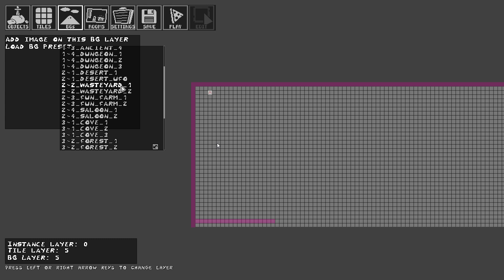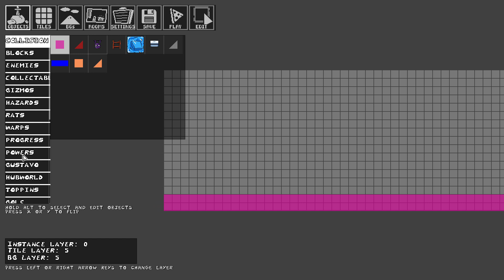Building a short map (200 Sub Special Part 1)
Part 2 Will Release today and if you want to you can check it out the level will include secrets and more enemies will be added into this map that I called the Special.